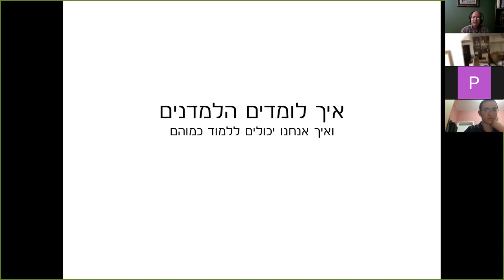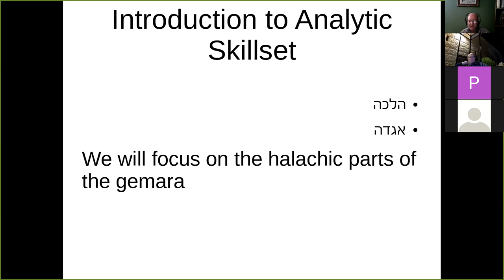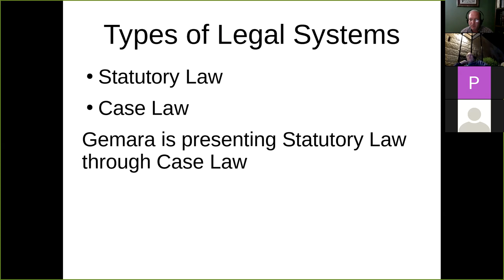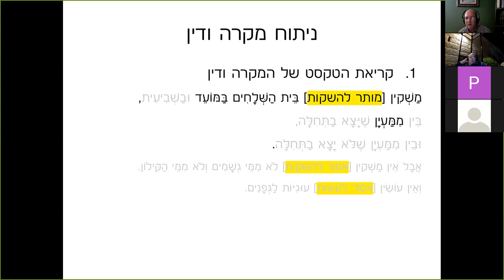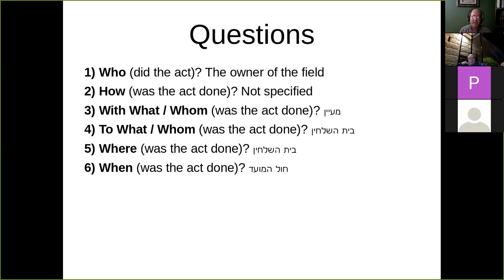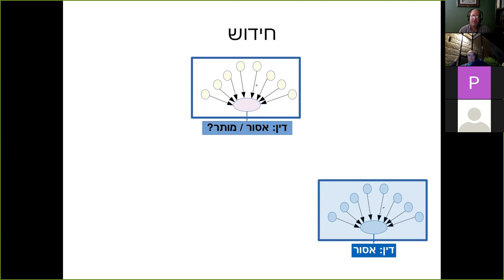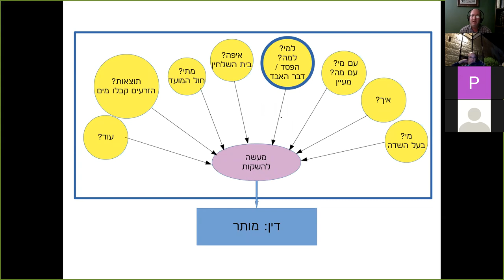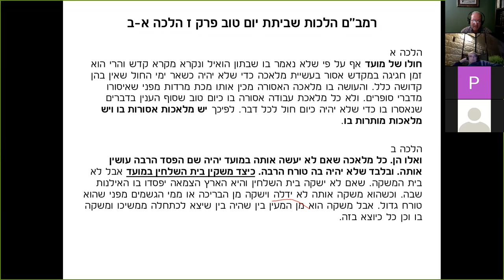How to Learn Gemara (Session 1 - Analytic Skill Set)